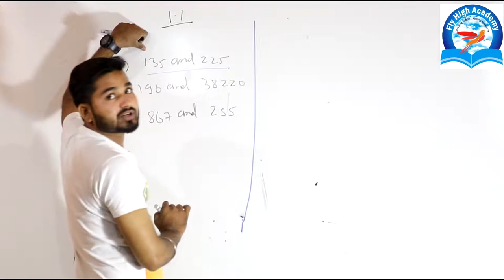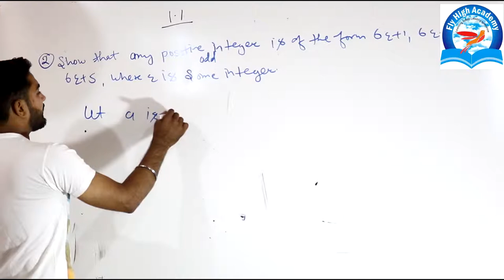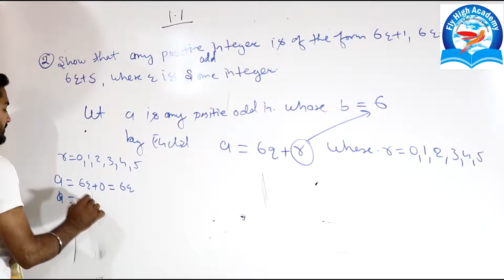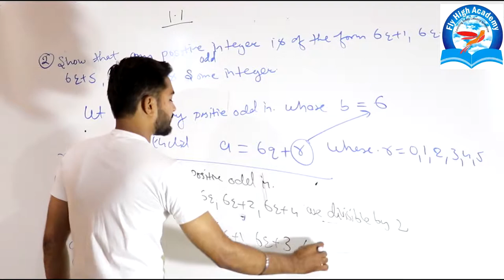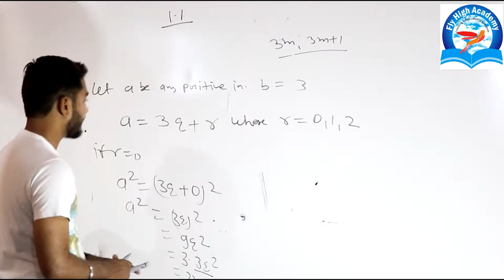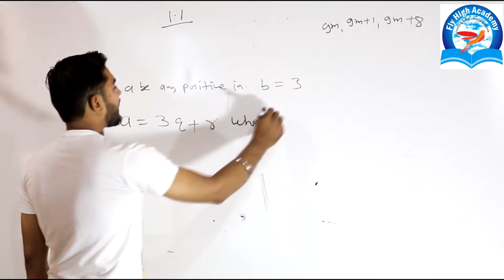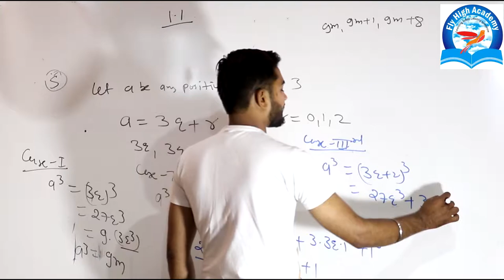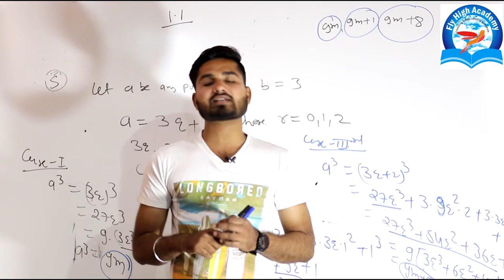REAL NUMBERS (PART 1) | CLASS 10TH CBSE, TEXTBOOK EXERCISE, 1.1 NCERT TEXTUAL, 10TH X MATHEMATICS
JOIN US
REAL NUMBERS (PART 1) | CLASS 10TH CBSE, TEXTBOOK EXERCISE, NCERT TEXTUAL, 10TH X MATHEMATICS, MATHS QUESTIONS, EXERCISE 1.3, NEW LATEST VIDEO BY PUSHPENDRA DHAKAD
Real Numbers - Solution for Class 10th mathematics, NCERT & R.D Sharma solutions for Class 10th Maths. Get Textbook solutions for maths

Spoken English